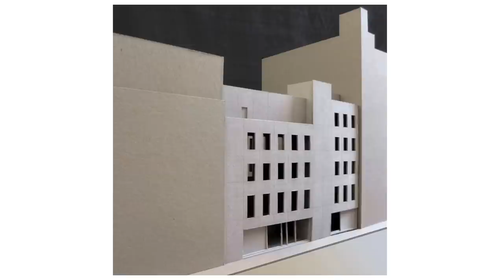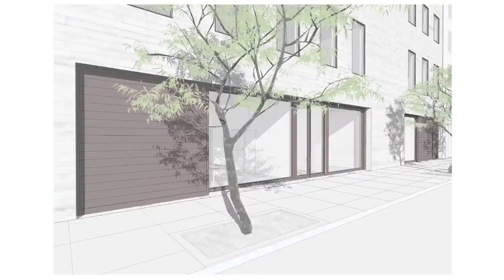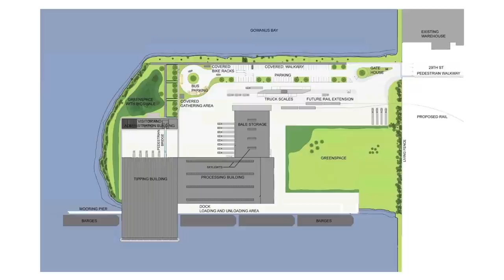Bill's Design Talks: Annabelle Selldorf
Annabelle Selldorf established her practice in New York in 1988, and has acquired an international reputation for work that is sensitive to context, thoughtful in execution, and timeless. Her designs garner high praise for their subtlety and melding of Modernism with exquisite- but not precious- detail. Her current project, the Sunset Park Material Recycling Facility, is eagerly anticipated by critics and community members alike. Join Annabelle and Bill Moggridge as they discuss Selldorf's career and process in the 2012 Bill's Design Talks series.